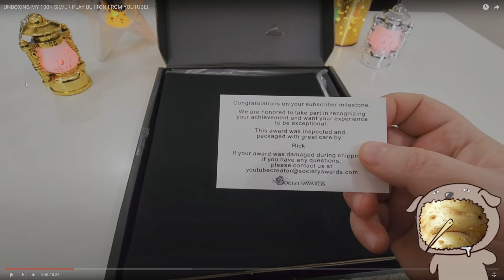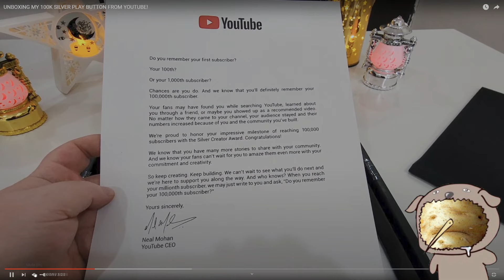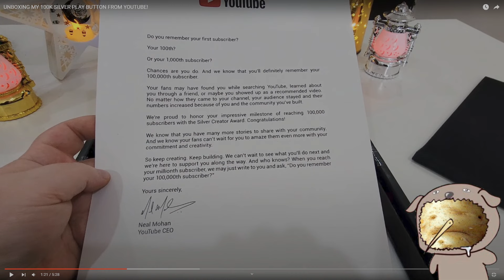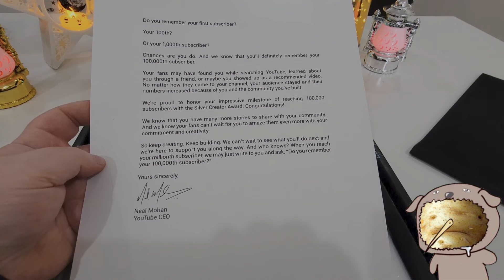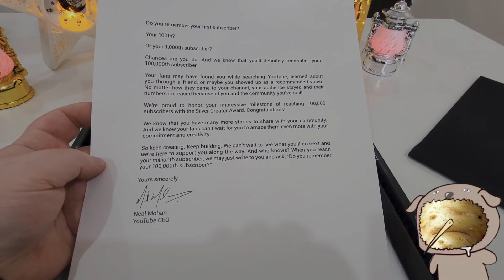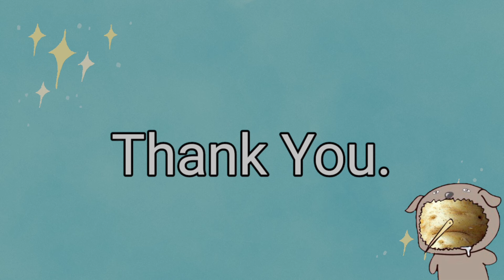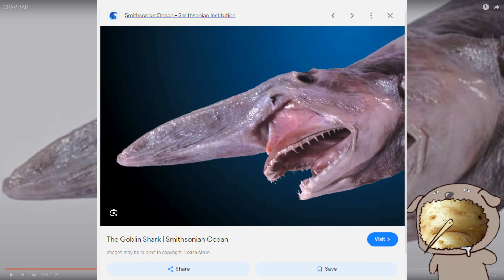Foodie Beauty lashes out at Muslims whilst being antisemitic again?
Mornin' gorls,

Foodie can't celebrate her 100,000 plaque for long before the rage takes hold and she has to go after her Muslim "sisters" for daring judge her. And did she secretly throw in an fresh antisemitic dig against FFG during her CPAP Rap?

00:00 - Our Silver Queen
16:34 - Was this for FFG?
22:37 - Crapapella
24:56 - First the Jews, now the Muslims!